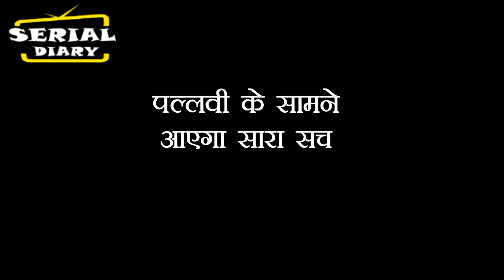KUMKUM BHAGYA || OMG !! PALLAVI के सामने आएगा NICK, बताएगा हादसे का सारा सच...